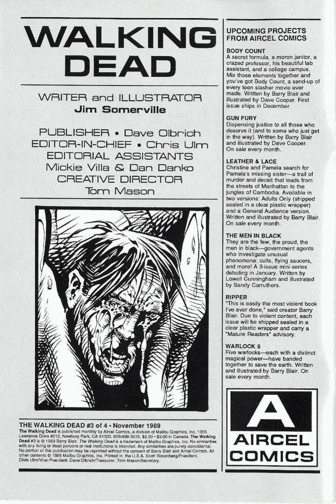The Walking Dead 1989 03